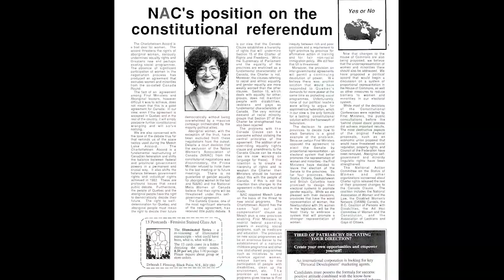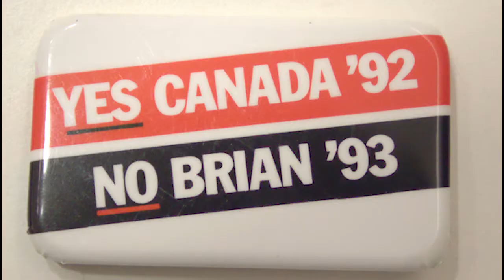Charlottetown & the Power of Women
In this interview we talk to Judy Rebick about her role in the 1992 referendum on the Charlottetown Accord. Judy led the campaign by the National Action Committee on the Status of Women (NAC) for the “No” side.

Judy tells us about the events leading up to the referendum on the constitution, how NAC developed and decided their policy on the Charlottetown referendum, what it was like to be in the middle of the media storm around the referendum, and what the outcome meant for women.